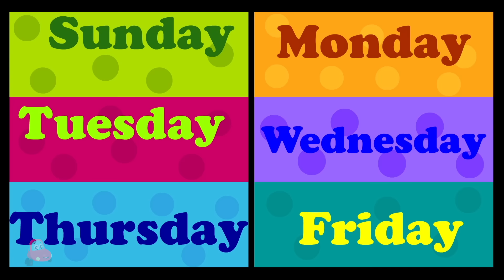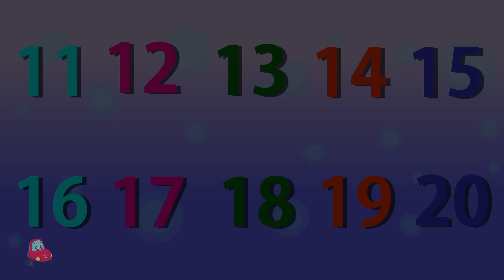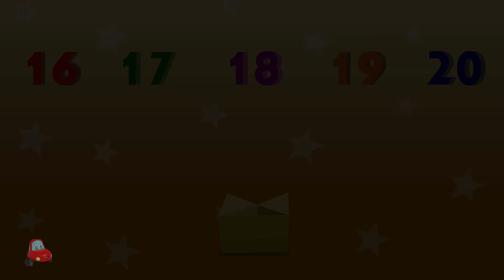Look Left and Right Road Safety Song & More Nursery Rhymes for Toddlers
We have nursery rhymes, songs and video for every occasion here at Little Red Car - Nursery Rhymes & Songs for Kids. With home to many cartoon 2D and 3D characters, we are a preschooler's best friend. Through stories, episodes, original songs our characters make learning fun for children. A school away from school we make our videos not just to please the toddler but also to educate him/her with new concepts, skills, and ideas. We take kindergarten a step further with an in-depth understanding of a preschoolers comprehension, cognitive development, motor skills, language acquisition, executive functions, self-concept, identity development and moral values. 'Little Red Car - Nursery Rhymes & Songs for Kids' home to The Road Rangers, Monster Truck Dan, Little Red Car and The Haunted House Monster Truck.